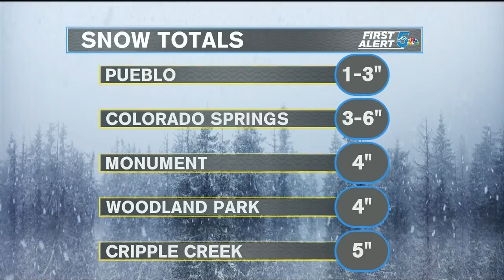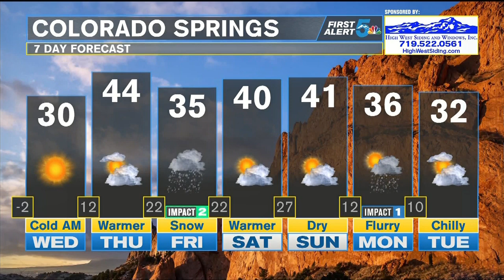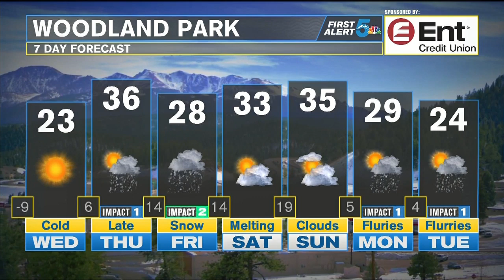Dry and clear skies return Wednesday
News5 is Driving Change by reporting on the issues that impact public safety on the roads and problems with our infrastructure as our state's population is booming.